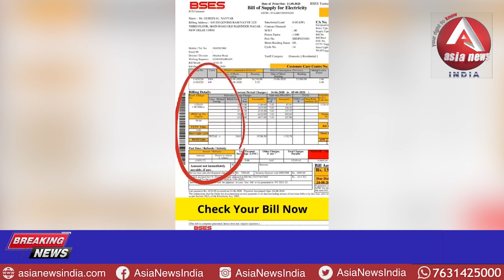अरविंद केजरीवाल सरकार की कारस्तानी